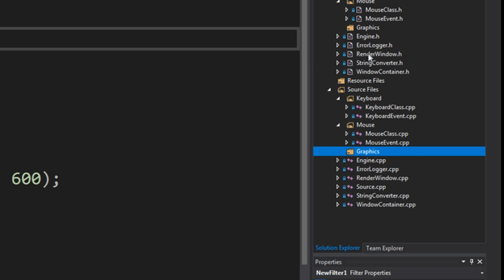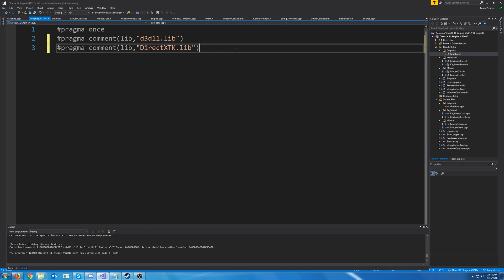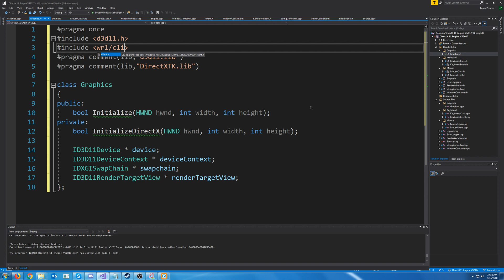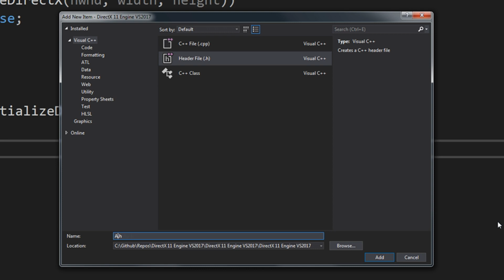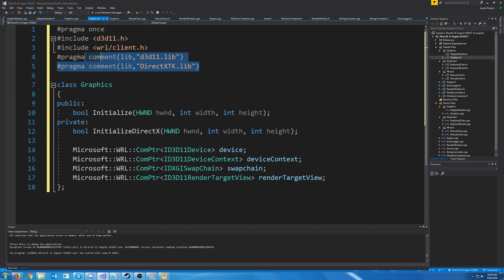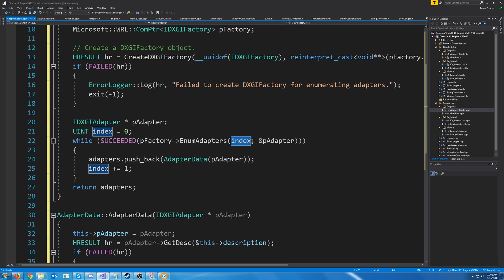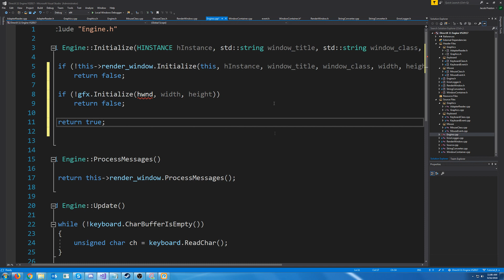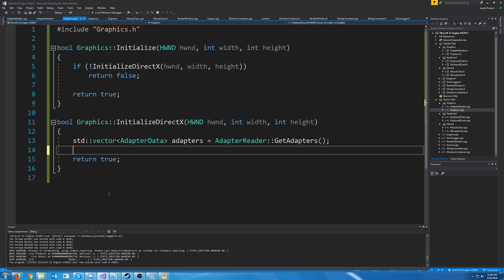C++ DirectX 11 Engine Tutorial 8 - Initialization - Enumerating Adapters